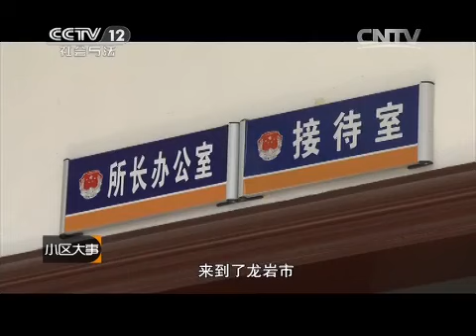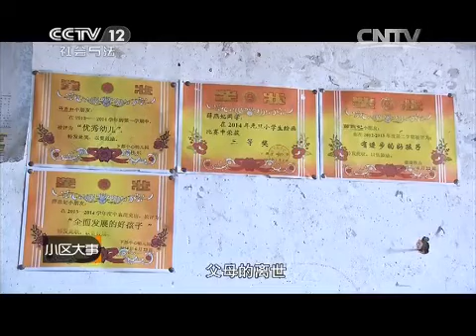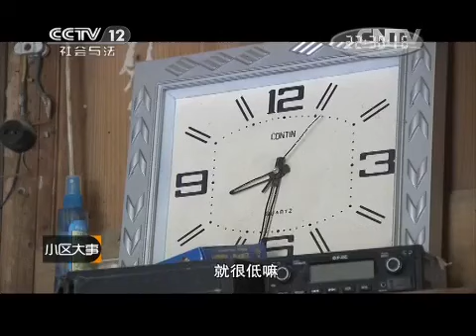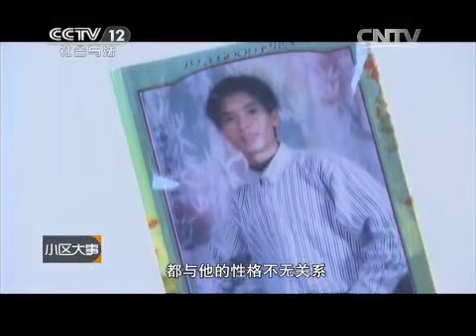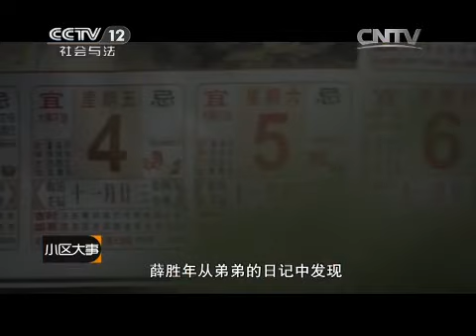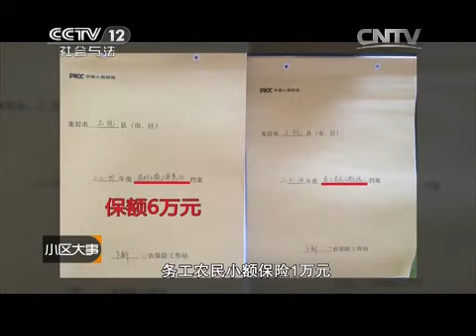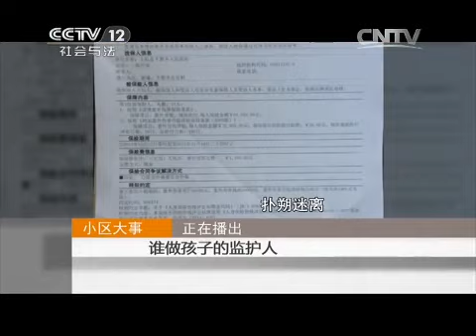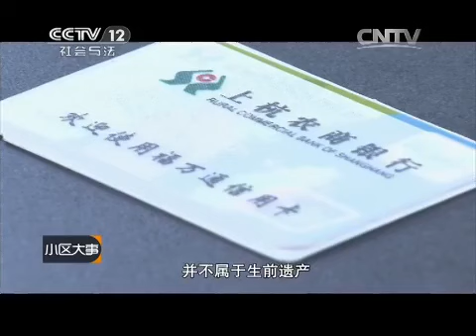谁做孩子的监护人【小区大事 20150808】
本期节目主要内容： 某日年近六旬的老人来到龙岩市上杭县下都乡司法所要调解员帮他要回外孙女的监护权。老人的女儿和女婿双双去世后，两个外孙女成为了孤儿。老人称其女儿和女婿是外出捕鱼时不慎落水身亡。外孙女的收养权先是归其大伯抚养。之后因为保险理赔金的出现，双方开始了争夺外孙女的监护权。保险金归属扑朔迷离，监护人争夺难见分晓。更多详情，敬请收看。

【《小区大事》介绍】《小区大事》是社会与法频道栏目。一档展现社区生活的全新栏目，记录寻常百姓的悲喜故事。每周日晚，路一鸣到咱们小区作客，一起聊聊您身边的大事小情。